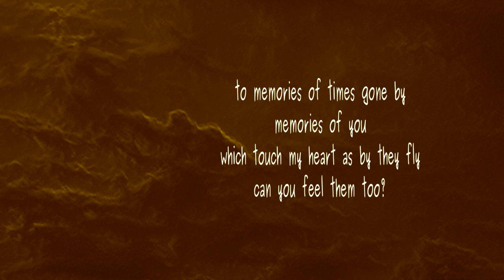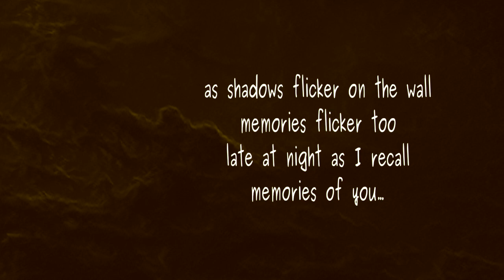memories of you